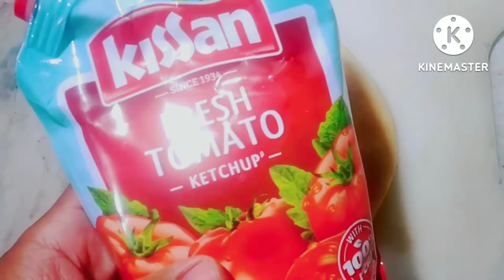घर पर मार्केट जैसा पिज्जा बनाने का सबसे आसान रेसिपी | Vegetable pizza,pizza recipe |चीज़ पीज़ा रिसपी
Hello guys welcome to my channel, agar video pasand aai ho to please like and share aur aap hamare channel ko pahli bar dekh rahai hai to please subscribe my channell, pizza cheese, vegetable pizza